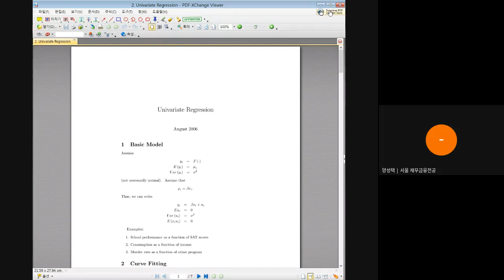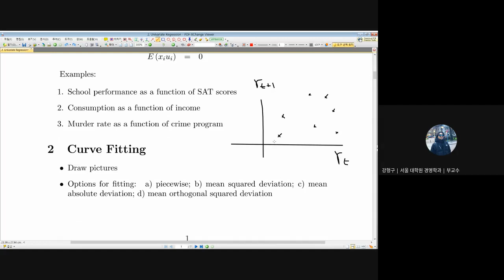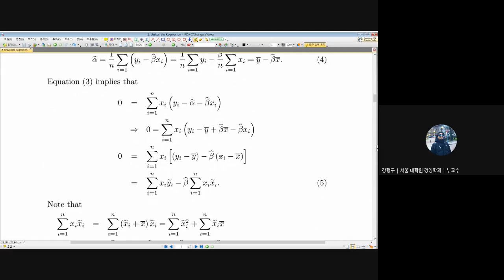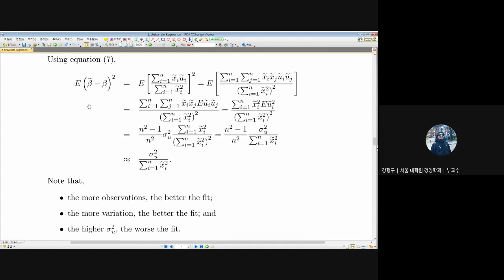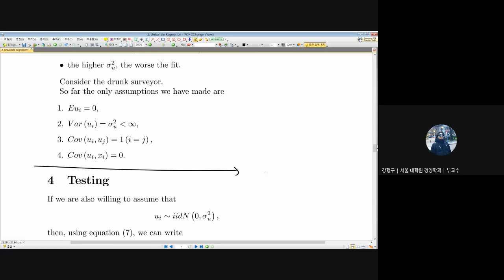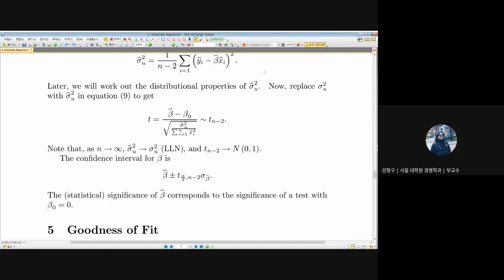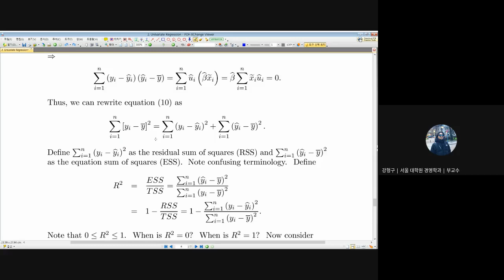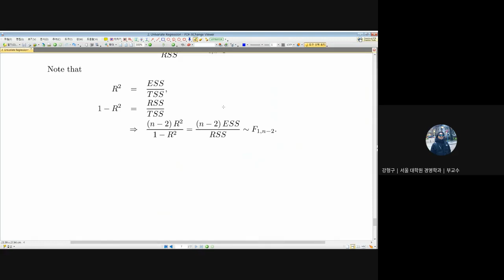Univariate regression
20200905 time series elcture